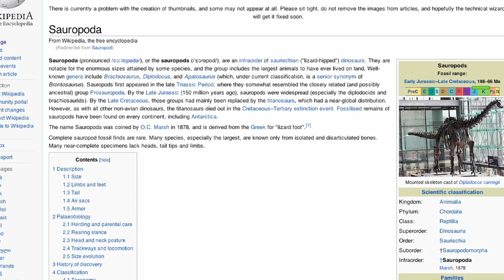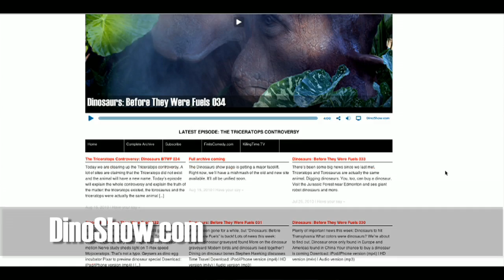Living dinosaur in New Guinea?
Today we're covering some new fossil finds, some new information on a marine dinosaur, and look into a report that there is a living pterosaur in New Guinea. There's even a video of it flying around. Get caught up in the latest in dinosaur news with today's episode of "Dinosaurs: Before They Were Fuels."